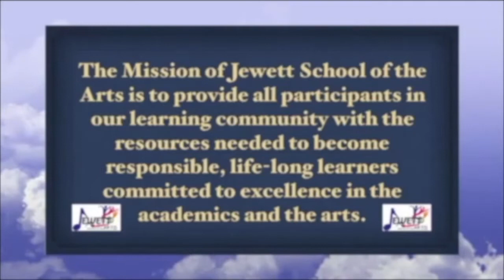JSATV - January 20, 2017